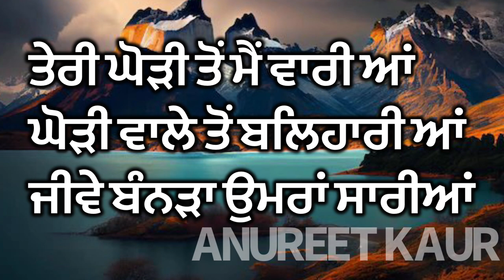ਘੋੜੀ || ਜੀਵੇ ਬੰਨੜਾ ਉਮਰਾਂ ਸਾਰੀਆਂ || Ghori || Jeeve Bannda Umran Sarian || ਪੰਜਾਬੀ ਲੋਕ ਗੀਤ || Folk Song